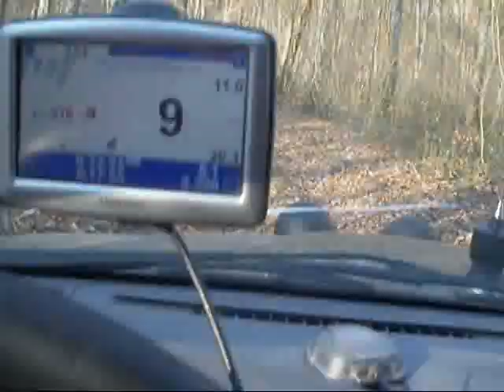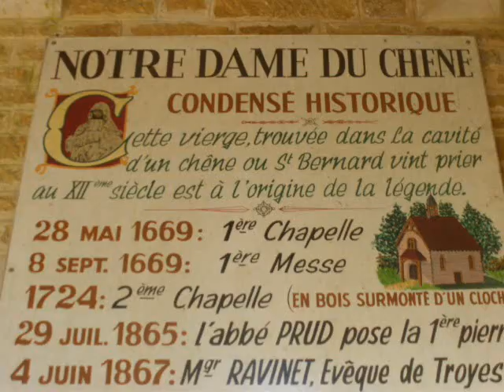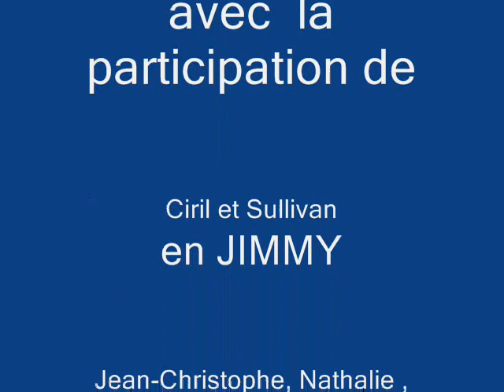entre bois et vignobles.wmv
une rando dans le département de l'aube au mois de 11 février 2012 avec une température de -16 une terre gelée et dure, mais quand même un petit gué a passer.